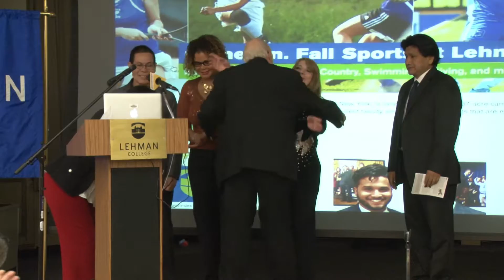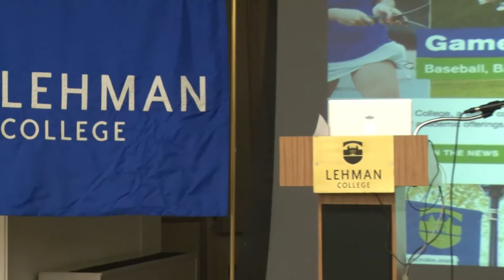Lehman College Hispanic Heritage